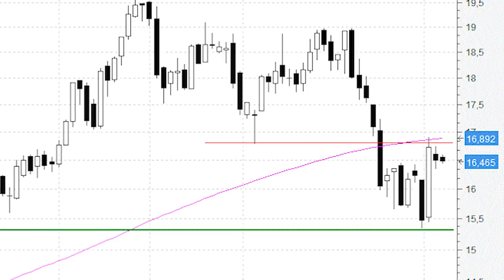Red Eléctrica rebota, al céntimo, desde la base del lateral (soporte) de los últimos tres años